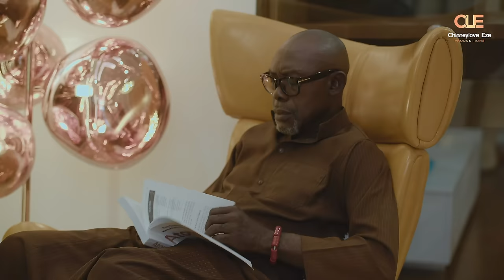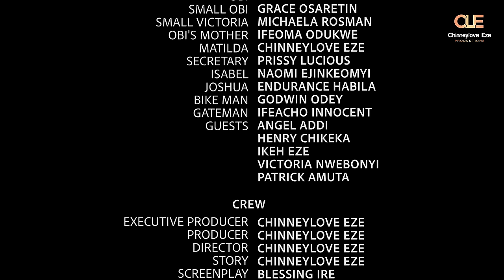VICTORIA'S SECRET - Uche Montana lastest most interesting movie